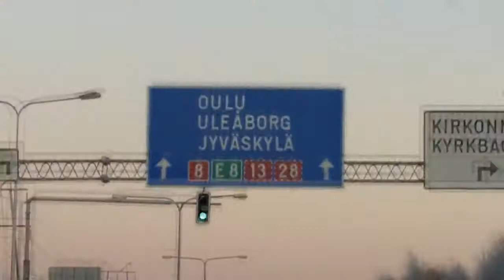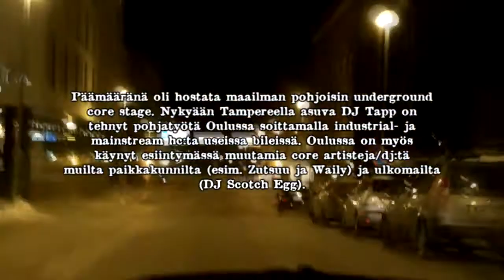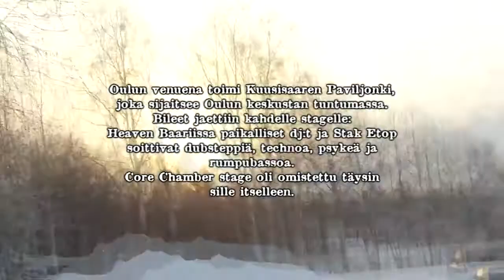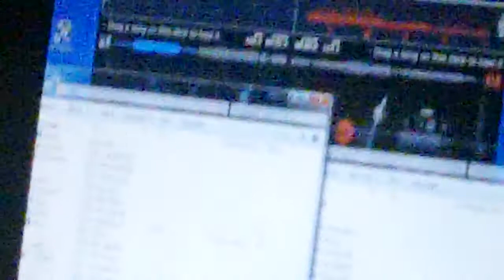Brainbashers: 2012 Tour @ Oulu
4.2.2012 @ Kuusisaaren Paviljonki, Oulu, Finland
Northernmost stage for underground core in the world?